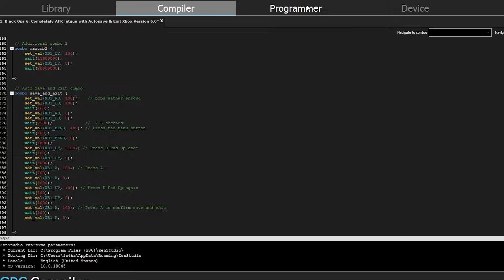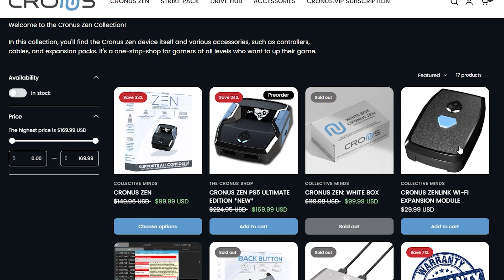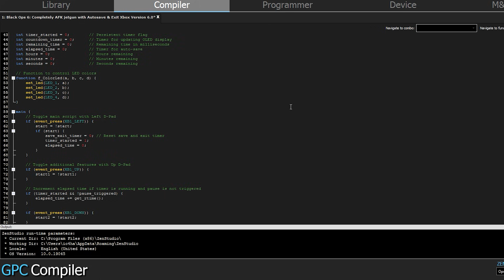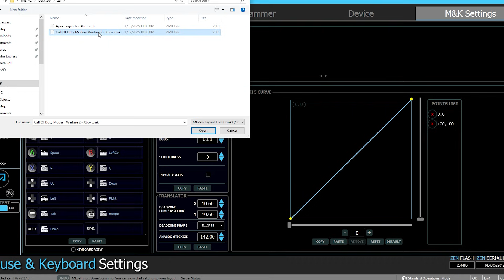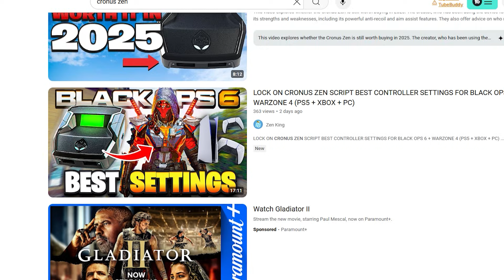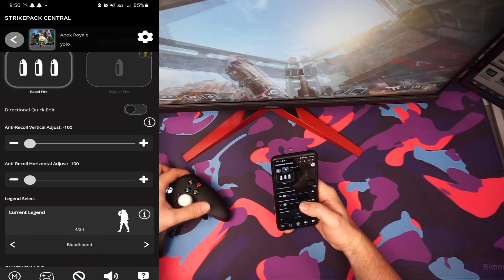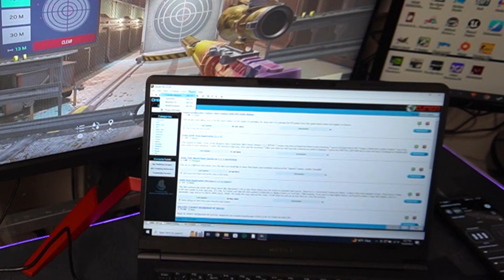Reviewing CROUNS ZEN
I finally got my hands on one of the most talked-about adapters out there—the Cronus Zen.

In today’s video, we’re taking a deep dive into what this device has to offer, breaking down its strengths, weaknesses, and how it stacks up against the competition.

Cronus Zen Controller Emulator for Xbox, PlayStation, Nintendo and PC (CM00053)

If you're looking for more detailed instructions on setting up your Cronus Zen or troubleshooting any issues, I highly recommend checking out He has plenty of tutorials that go in-depth on fixing problems and using each feature i covered here.

(Accessories that I used in this video)

Sony a6400

Amazon US

Microphone
Amazon US

NZXT Compact Tenkeyless
Amazon (US)

00:00 into
00:40 what you need to know before buying the CROUNS ZEN
01:10 how to set up the Crouns zen
02:12 walkthrough of Zen Studio
03:45 how to connect your cronus zen to your console
04:10 navigating through scripts on the zen
04:25 testing the Cronus Zen mouse and keyboard function
04:50 testing the Cronus Zen controller Scripts
06:10 testing the Cronus Zen function that lets you use any controller on any console
06:30 using the Cronus Zen on PC
07:25 what's the verdict on the Cronus Zen